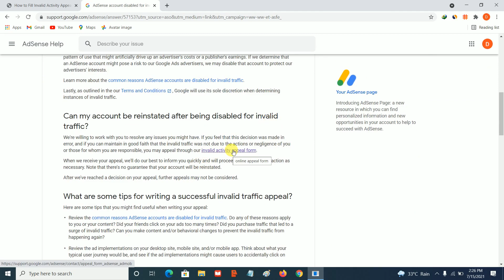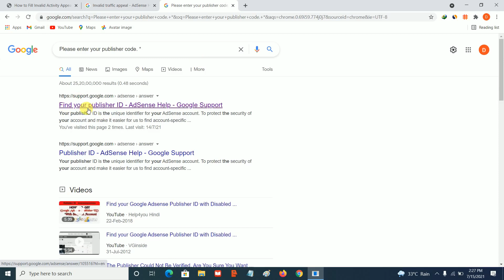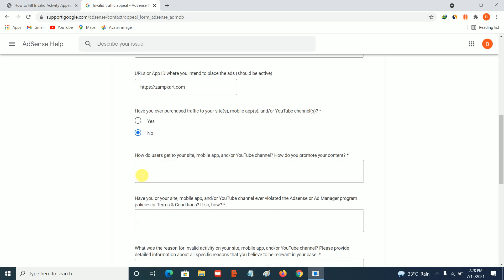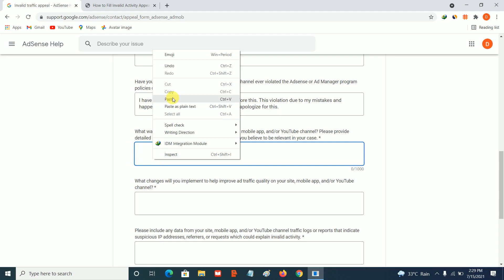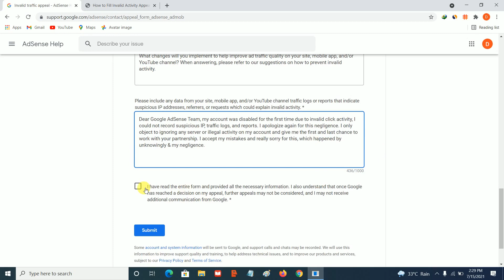How to Fill Google AdSense invalid click activity appeal form in 2024 || AdSense Account Disabled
In this video i will show you how you can fill google adsense invalid click activity appeal form in 2024

Your Queries in this Video 👇

How do I get my AdSense account back?,
How do I fill invalid click activity form AdSense?,
please provide us with information as to why your account should be reconsidered adsense,
adsense suspended for invalid click activity